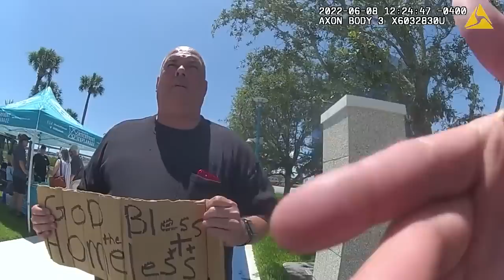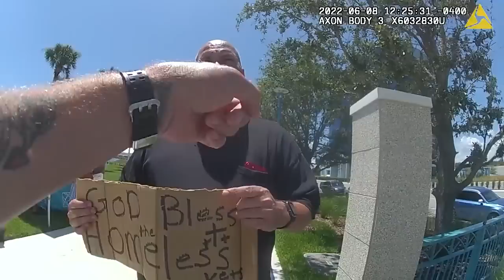UNLAWFULLY trespassed from public park - Daytona beach police Kevin Allen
The City attorney Denied a trespass appeal to Honor your oath even though he was on the sweetheart trail and trespassed. the agreement excludes the sweetheart trail.

Support JMA!